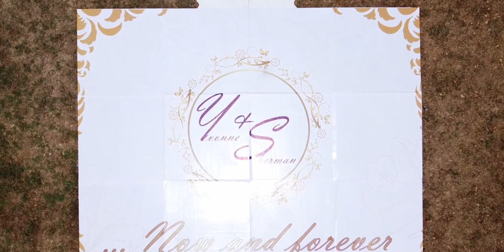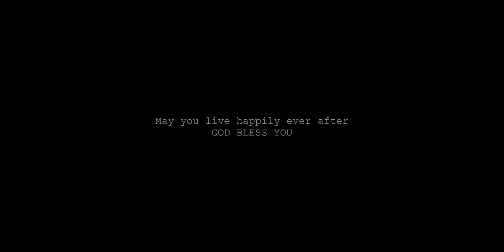Yvonne & Sherman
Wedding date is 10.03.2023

Bunie Creatives offers all kinds of photography and videography, ranging from wedding photography, birthday photography, corporate photography, live coverage, documentaries, real estate and fashion photography.

We exist to help you keep the memories in creative ways.